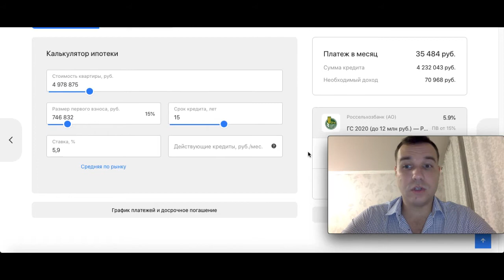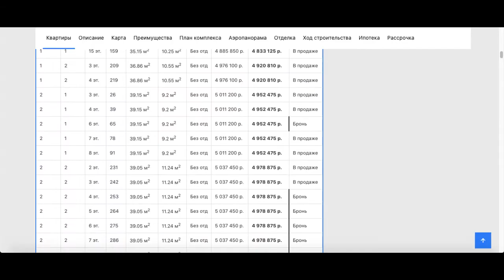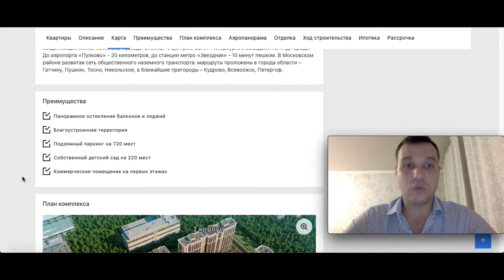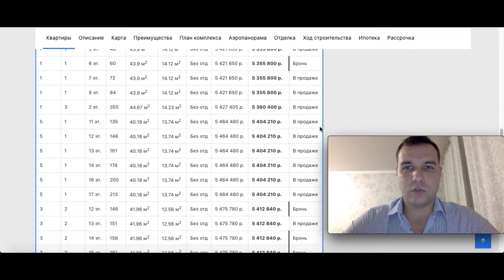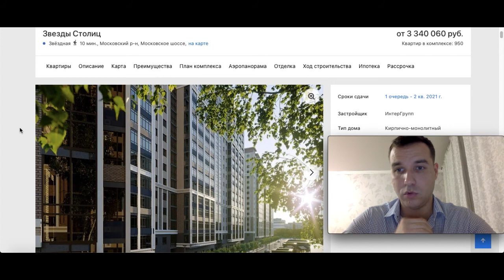ЖК Звезды столиц престижный Московский район Новостройки у метро Обзор 2020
ЖК Звезды Столиц в Московском районе

Застройка ведется на пересечении Московского шоссе и Дунайского проспекта – транспортных артерий, соединяющих жилой комплекс «Звезды Столиц» с центром Санкт-Петербурга и выездами на КАД города. До аэропорта «Пулково» - 20 километров, до станции метро «Звездная» - 10 минут пешком. В Московском районе развитая сеть общественного наземного транспорта: маршруты проложены в города области – Гатчину, Пушкин, Тосно, Никольское, в ближайшие пригороды – Кудрово, Всеволжск, Петергоф.

Преимущества
Панорамное остекление балконов и лоджий
Благоустроенная территория
Подземный паркинг на 720 мест
Собственный детский сад на 220 мест
Коммерческие помещения на первых этажах

жк звезды столиц отзывы
жк звезды столиц официальный
жк звезды столиц официальный сайт
жк звезды столиц сайт
жк звезды столицы санкт петербург
жк звезды столицы спб
жк звезды столицы спб официальный
звезда столицы
звезда столицы официальный сайт
звезда столицы планировки
звезды столиц жк
звезды столиц жк планировки
звезды столиц жк планировки цены
звезды столиц отзывы
звезды столиц спб
звезды столицы жк спб официальный сайт
звезды столицы санкт петербург
сайт звезды столиц
спб звезды столиц официальный сайт